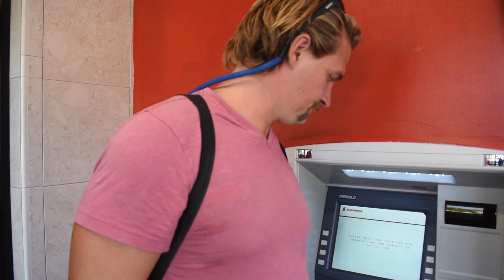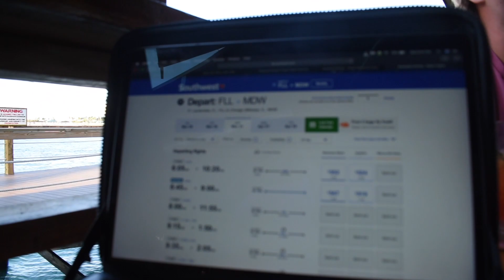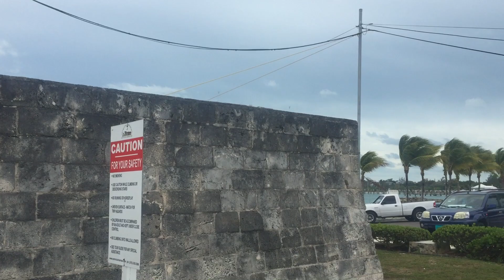Ep. 20 - Cruising The Bahamas (Nassau, Chub & Cat Cay, Gulf Stream to Miami)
In this episode we gallivant around Nassau for a day before continuing our journey to Florida stopping for a few days in chub cay while we wait for better weather, and making our crossing from Cat Cay to Miami across the Gulf Stream.

Though we didn't get any footage from running around trying to save it, the sea got a bit rough and we lost the dingy we were towing. should have brought it up on deck.

Huge THANKS to our Patrons for your continued support!!!

$25 Level - Jackie Costas

If you enjoyed this video and want to see more, . Your funds help keep the boat afloat and help us purchase more equipment to keep us safe along the way.

Edited by: Jason Kruger
Music (Theme Song): Rudy Willingham - Cali